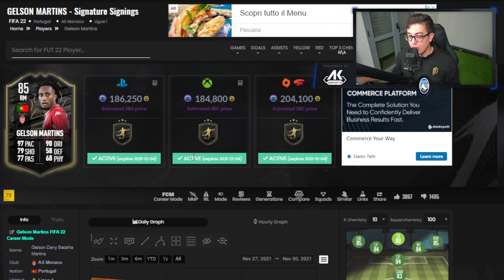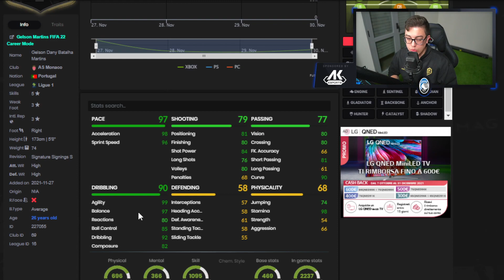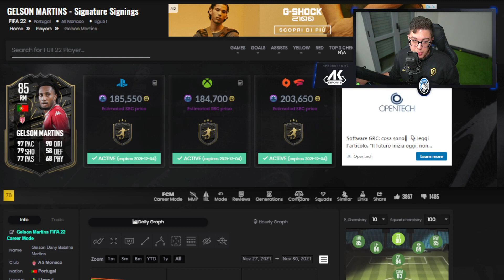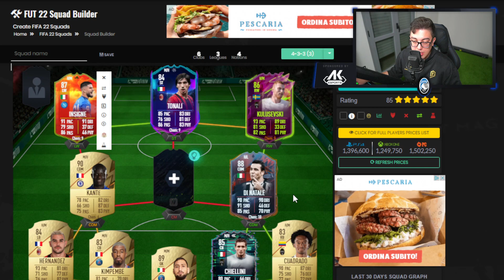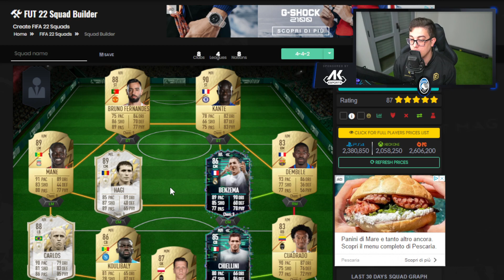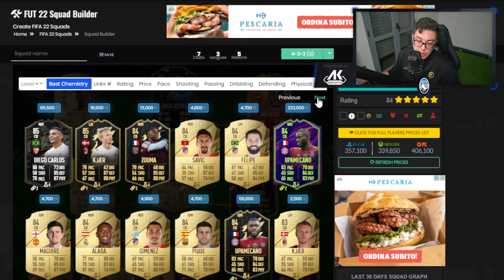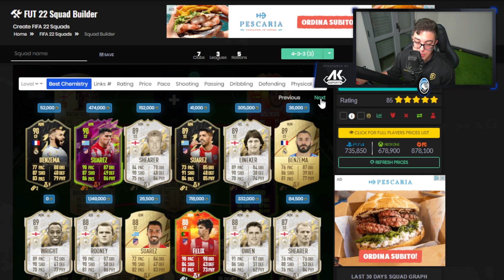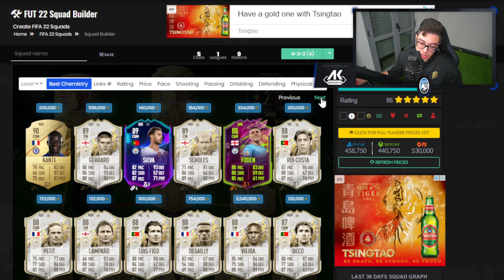FACCIO LE VOSTRE SQUADRE EP.6 + REVIEW GELSON MARTINS 85 E LLORENTE 87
Eccoci col sesto episodio dove FaccioLeVostreSquadre, mandatemi le vostre squadre qui sotto!

EQUIPMENT
Consoles:
Console accessories:
Computers:
PC Accesories:
► Monitor MSi